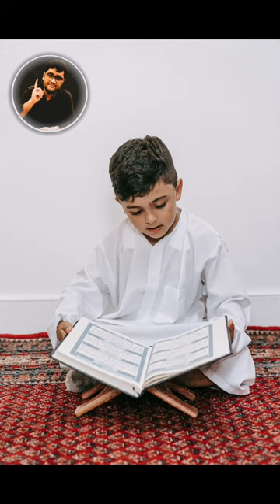مشڪلات آھي پريشاني آھي ياد رکو اي انسانوووووو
Artist: Al Shaikh Zubair
lyrics: Al Shaikh Zubair
Edit By: Al Shaikh Zubair

𝐓𝐡𝐢𝐬 𝐜𝐨𝐧𝐭𝐞𝐧𝐭 𝐢𝐬 𝐩𝐫𝐨𝐩𝐞𝐫𝐭𝐲 𝐨𝐟 𝐀𝐥 𝐒𝐡𝐚𝐢𝐤𝐡 𝐙𝐮𝐛𝐚𝐢𝐫 𝟕𝟖𝟔 , 𝐚𝐧𝐲 𝐮𝐩𝐥𝐨𝐚𝐝𝐢𝐧𝐠 𝐨𝐟 𝐨𝐮𝐫 𝐚𝐮𝐝𝐢𝐨 𝐯𝐨𝐢𝐜𝐞/𝐯𝐢𝐬𝐮𝐚𝐥 𝐜𝐨𝐧𝐭𝐞𝐧𝐭 𝐢𝐬 𝐬𝐭𝐫𝐨𝐧𝐠𝐥𝐲 𝐩𝐫𝐨𝐡𝐢𝐛𝐢𝐭𝐞𝐝 𝐚𝐧𝐝 𝐭𝐡𝐞 𝐫𝐞𝐬𝐮𝐥𝐭 𝐰𝐢𝐥𝐥 𝐛𝐞 𝐞𝐧𝐝𝐢𝐧𝐠 𝐮𝐩 𝐰𝐢𝐭𝐡 𝐚 𝐬𝐭𝐫𝐢𝐤𝐞, 𝐜𝐨𝐩𝐲𝐫𝐢𝐠𝐡𝐭 𝐢𝐧𝐟𝐫𝐢𝐧𝐠𝐞𝐦𝐞𝐧𝐭 𝐧𝐨𝐭𝐢𝐜𝐞 & 𝐩𝐞𝐧𝐚𝐥𝐭𝐢𝐞𝐬.

𝐓𝐡𝐢𝐬 𝐘𝐨𝐮𝐓𝐮𝐛𝐞 𝐂𝐡𝐚𝐧𝐧𝐞𝐥 𝐢𝐬 𝐦𝐚𝐧𝐚𝐠𝐞𝐝 𝐁𝐲 : 𝐙𝐮𝐛𝐚𝐢𝐫 𝐒𝐡𝐚𝐢𝐤𝐡 𝐨𝐟𝐟𝐢𝐜𝐢𝐚𝐥